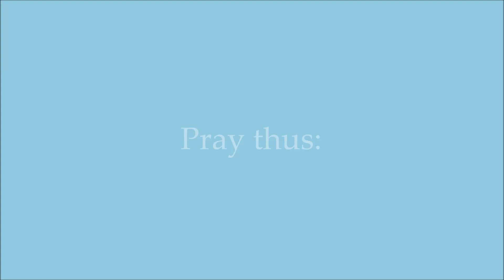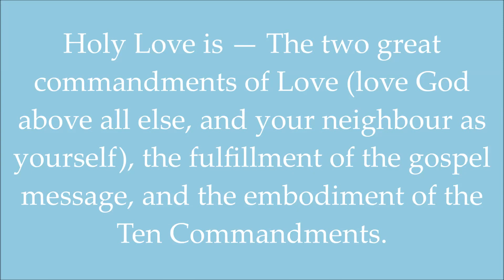This prayer can change the course of human events!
Jesus: "I am moved by the many prayers offered here to give to the world the following prayer, which, if propagated and accepted by all people and every nation, will change the course of human events."

 "I choose with my free will to love God above all else, and my

 neighbor as myself. I choose this--Holy Love in the present

 moment--and seek God's help in doing so in every future

moment. Amen."